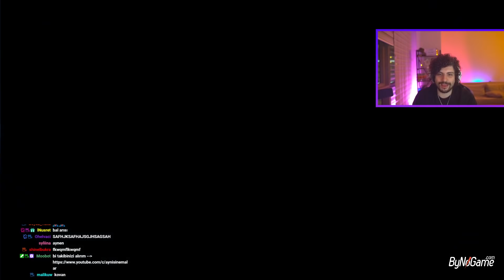Hype || Kegri Ekiple PUMMEL PARTY Oynuyor! [ 22.10.2021 ]